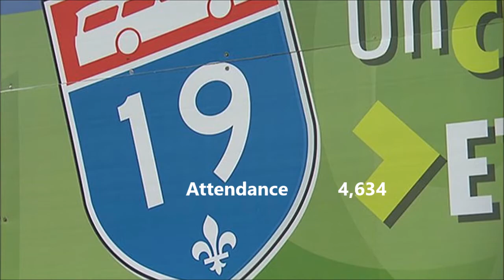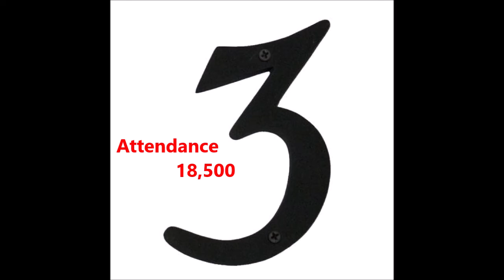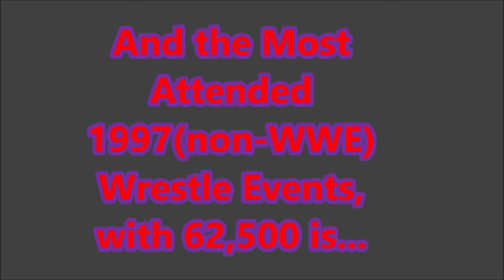Top 20 Most Attended 1997 non-WWE Wrestling Events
Honorable Mention:
CWA Euro Catch Festival (1997) Attendance - 2,800